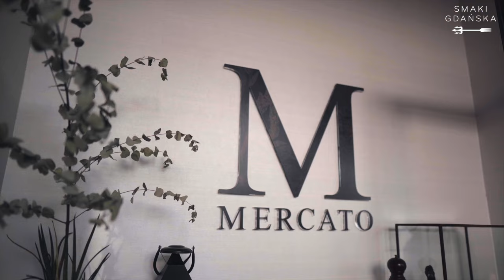SMAKI GDAŃSKA - Vlog #1 - O targowiskach gdańskich, Q&A z Modestem Amaro i wizyta w Mercato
Jakie targowiska były w Gdańsku? Co działo się na spotkaniu gdańskich restauratorów z Wojciechem Modestem Amaro? Jak ich ugościła restauracja Mercato, znajdująca się w hotelu Hampton by Hilton? Tego dowiecie się z pierwszego vloga z serii Smaki Gdańska.

00:00 - O historycznych targowiskach w Gdańsku
01:34 - Dominik Karpik o średniowiecznych gdańskich smakach
02:22 - Wojciech Modest Amaro o byciu ambasadorem Smaków Gdańska
03:35 - Q&A
08:02 - Lunch - degustacja Smaków Gdańska

Poznaj Smaki Gdańska - tradycyjne gdańskie potrawy oparte na lokalnych produktach, serwowane w nowoczesnej odsłonie. Dowiedz się, czym charakteryzuje się gdańska kuchnia i jakie restauracje biorą udział w projekcie ➡️

💳 Posiadając Kartę Mieszkańca lub Kartę Turysty możesz skorzystać z Pakietu Smaki Gdańska w wersji SOLO, DUET i KWARTET. Do stołu zaprasza sam Wojciech Modest Amaro 👨‍🍳